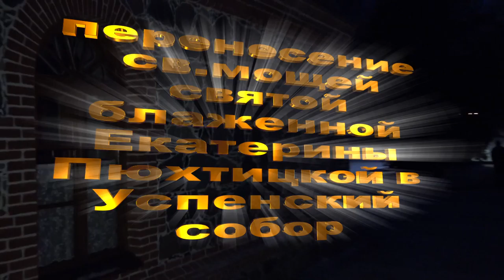Пюхтица, Куремяэ. Перенесение св.мощей -Kuremäe klooster/Pühtitsa Convent, Estonian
перенесение св.мощей святой блаженной Екатерины Пюхтицкой в Успенский собор